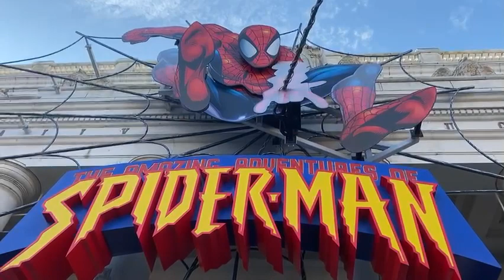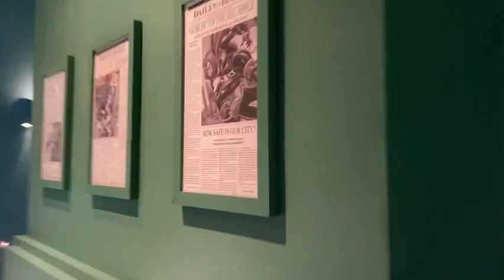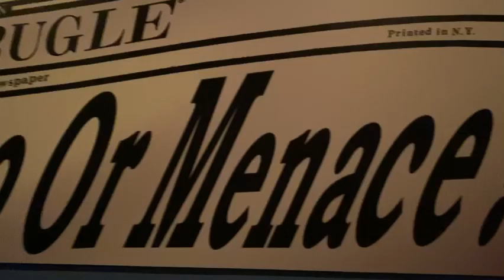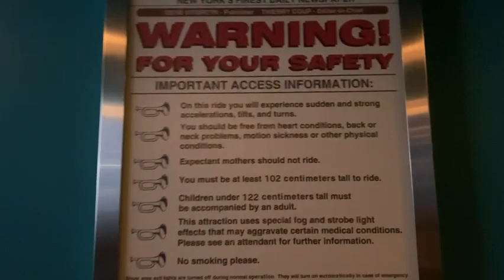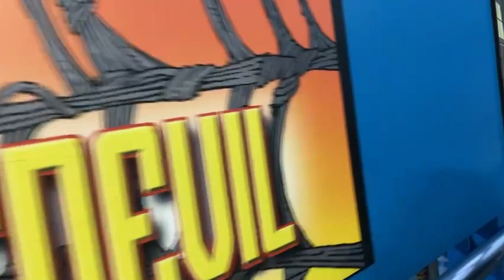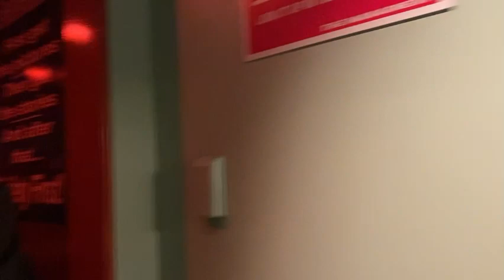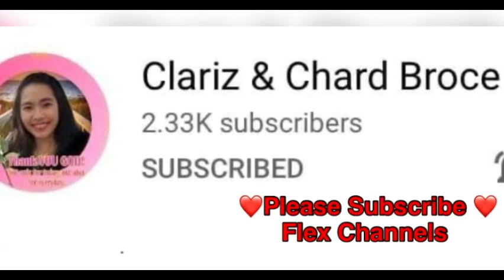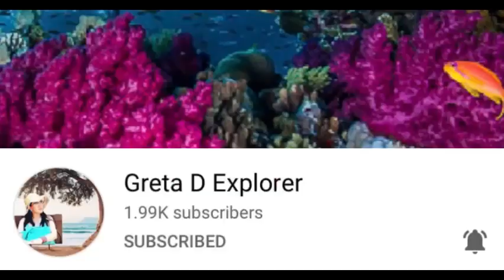SPIDER MAN|UNIVERSAL STUDIO JAPAN|OSAKA